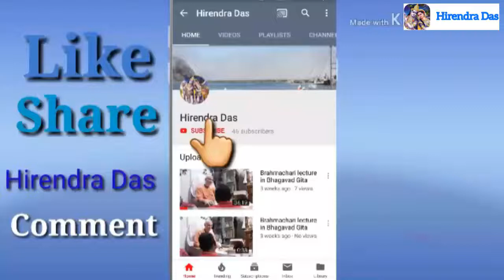Govardhan Puja Celebrity Kirtan Rasa Krida Parayana Kanaiya Desh ISKCON《Part 2》